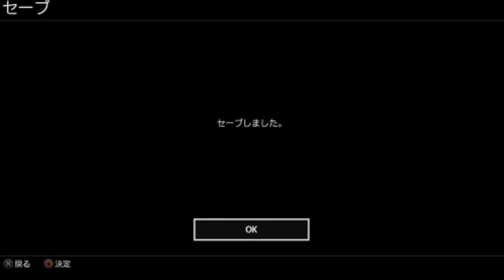#2【真・三國無双8】蜀編第一章「黄巾平定」黄巾党平定 張角戦【武将・劉備】2023 08 05